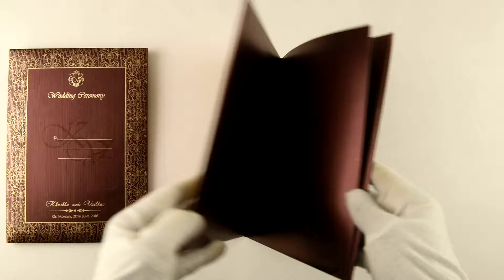IWRC21, Purple Color, Shimmery Finish Paper, Hindu Cards, Hindu Wedding Cards